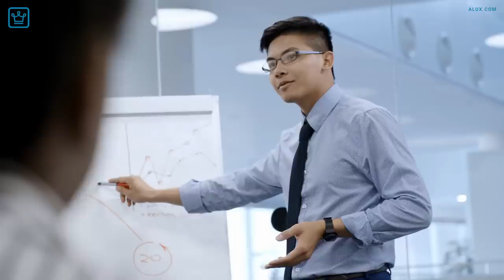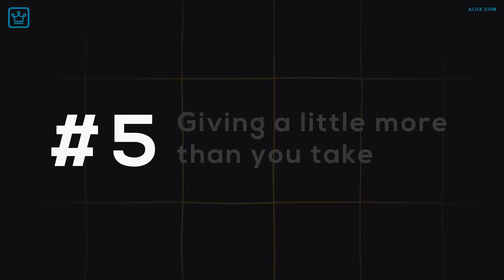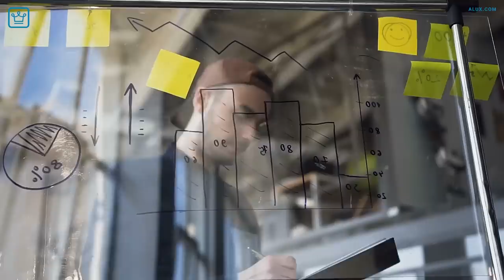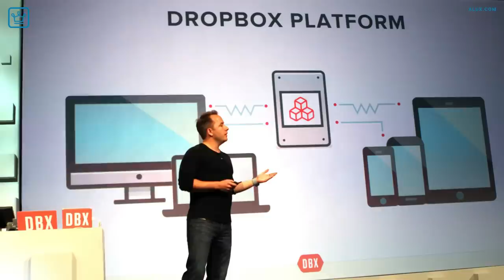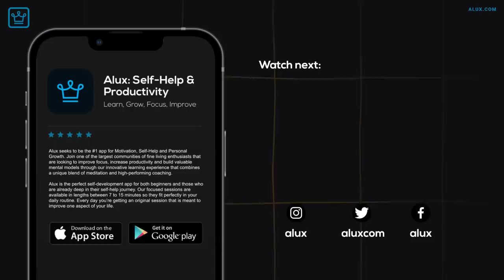10 Micro Skills To Win At Life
10 Micro Skills To Win At Life

00:00 - Intro
00:32 - Articulating an idea
01:54 - Getting people excited
02:40 - Selling the vision
03:24 - Casual Networking
04:25 - Giving a little more than you take
05:09 - Listening to the other side
06:00 - Focus bursts
06:44 - Googling
07:30 - Handling rejection
08:58 - How to fake your way into a room